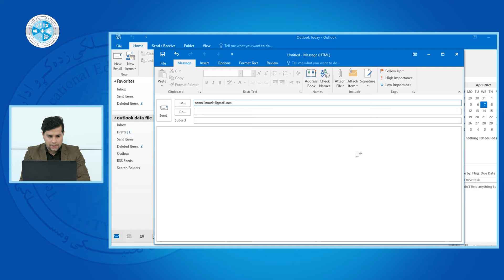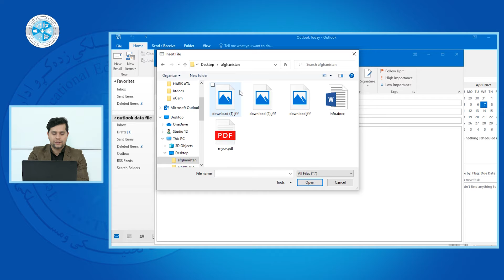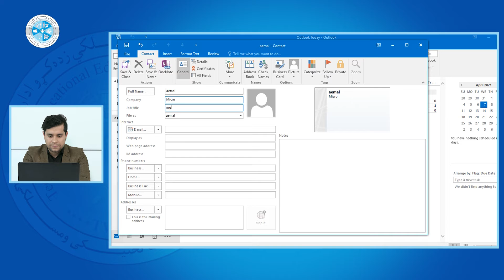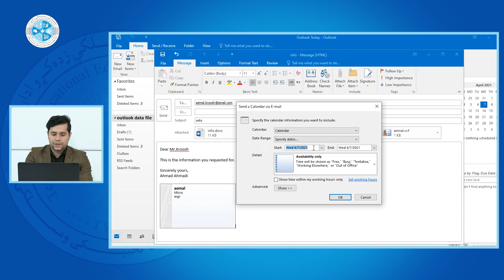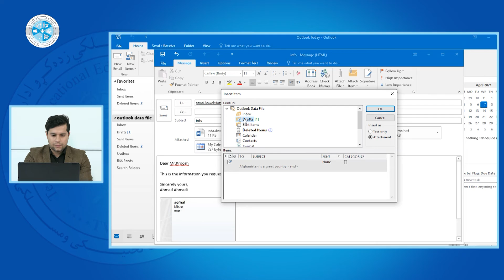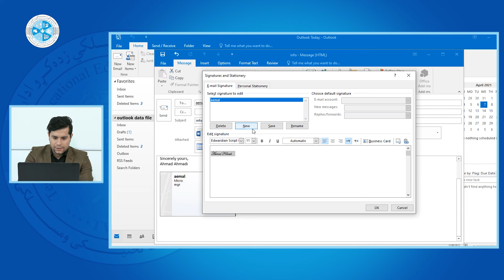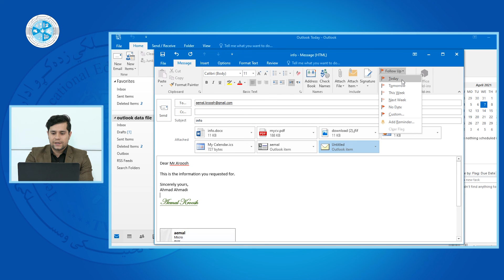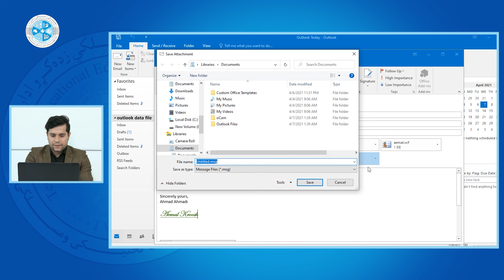Online Skills– Lesson 18 | Include, Tags - مهارت های انترنت - درس هژدهم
رشته: کمپیوترساینس
دیپارتمنت: شبکه
صنف: سیزده
سمستر: دوم
مضمون: مهارت های انترنت
موضوع: Include, Tags
استاد: عبدالمبین صمدزاده

Faculty:  Computer Science
Department: Network
Class: 13th
Semester: 2nd
Subject: Online Skills
Teacher: Abdulmobeen Samadzada